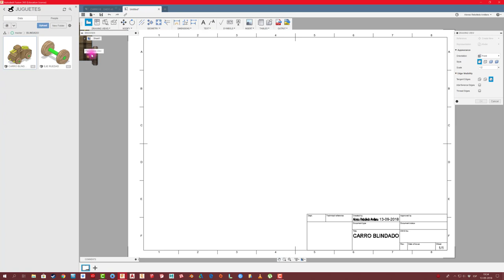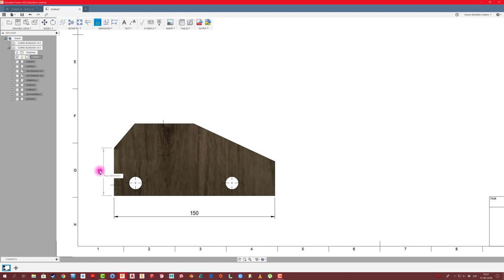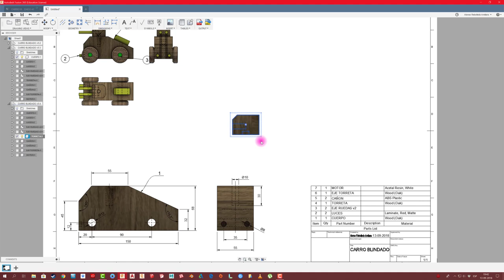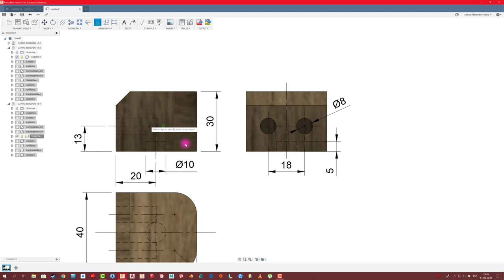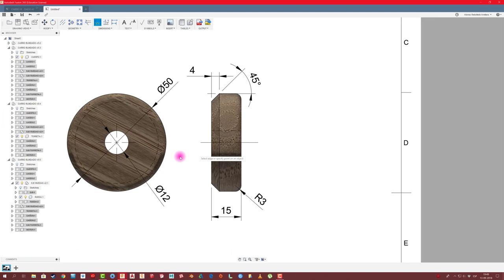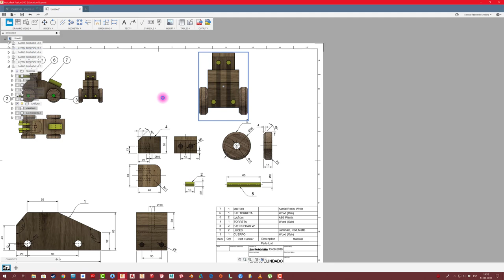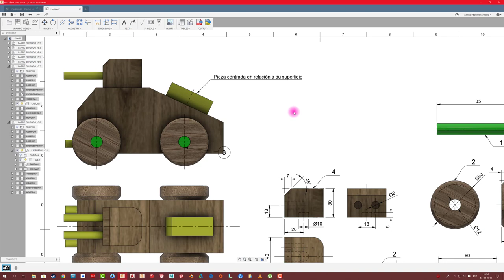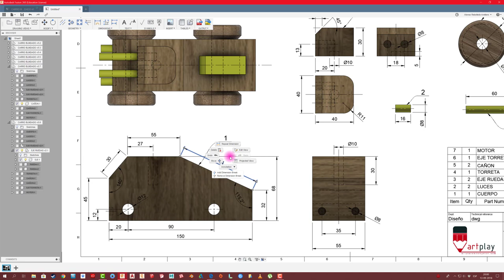FUSION 360 #112: PLANO TÉCNICO CARRO BLINDADO